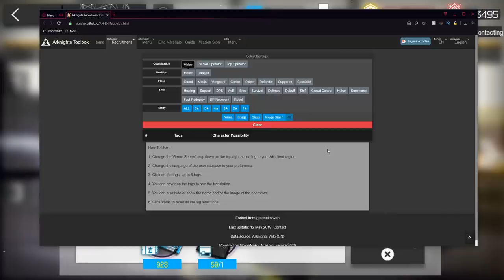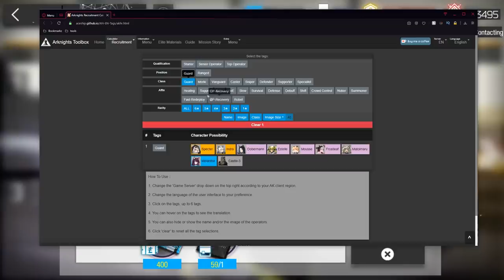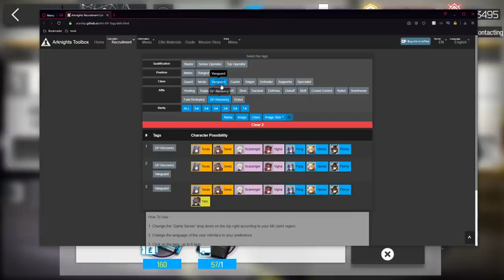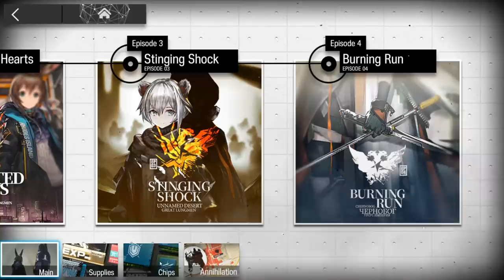Recruit Guide (Class Tags) : Arknights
Razor Phone 2 PLAY ON PC!

NEED A NEW ANDROID GAMING PHONE?!

Arknights Review

Dear Doctor, our server is now open! Thank you so much for your patient waiting and continuous support. We wish you enjoy the brand new journey in Arknights!

Take on the role of a key member of Rhodes Island, a pharmaceutical company that fights both a deadly infection and the unrest it leaves in its wake. Together with your leader Amiya, you’ll recruit Operators, train them, then assign them to various operations to protect the innocent and resist those who would thrust the world into turmoil.

Your tactics will determine the future of Rhodes Island. Fight for the Dawn!

・Gorgeous anime-style game with a perfect combination of RPG and strategy elements
・Hundreds of unique Operators across a variety of classes open up countless gameplay options
・Auto Deploy system conveniently allows you to free up your hands
・Carve out a home, just the way you want it, with the Base construction system
・A robust soundtrack and some of the most famous Japanese voice actors and actresses will give you a sublime auditory experience.

Permission: WRITE_EXTERNAL_STORAGE and READ_EXTERNAL_STORAGE.
This enables user to download a hotfix package immediately when it's available. This does not compromise user's privacy.

Minimum configuration for Android devices: 2G RAM, 2G free storage space.